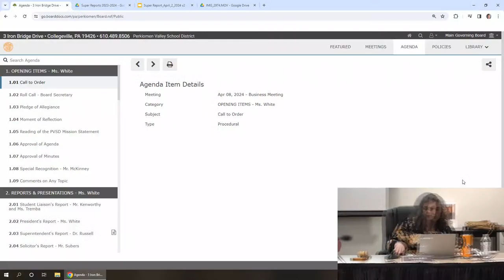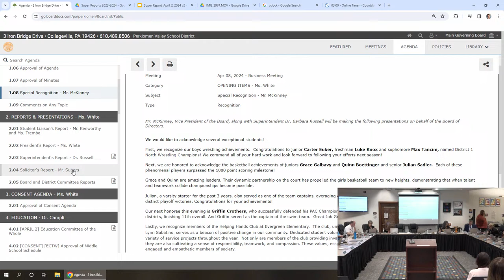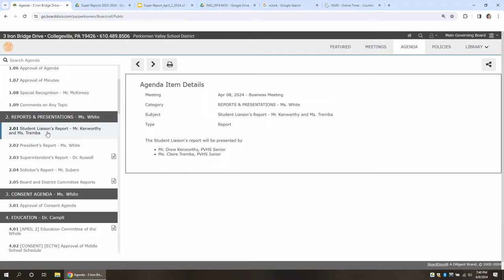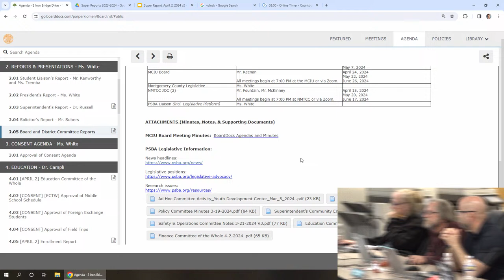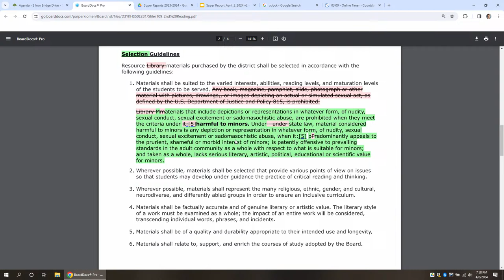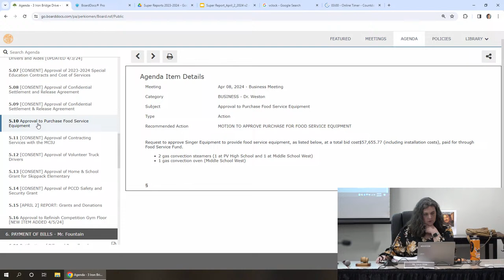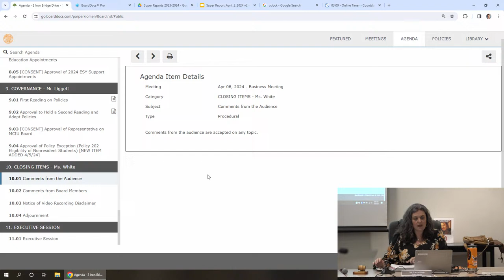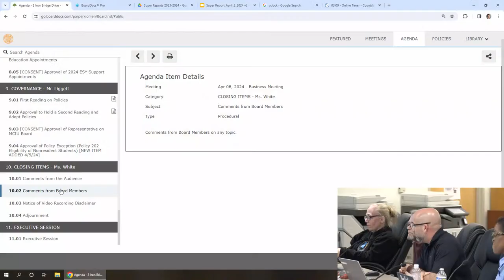4/8/2024 PVSD School Board Business Meeting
4/8/2024 PVSD School Board Business Meeting